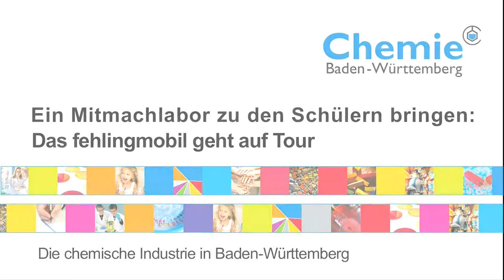Das fehlingmobil: Schüler-Mitmachlabor der Unis Stuttgart und Hohenheim geht auf Tour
„Wissenschaft on tour" -- das steht in großen Buchstaben hinten und vorne auf dem neuen „fehlingmobil. Der Kleinbus des Fehling-Lab ist ab sofort mit Experimenten an Schulen in Baden-Württemberg unterwegs. Möglich gemacht haben das die baden-württembergische chemische Industrie -- mit einer Großspende von 40.000 Euro -- und weitere Unterstützer.

Am Samstag, 30. Juni 2012, Tag der Wissenschaft auf dem Uni-Campus Vaihingen, übergab Ralf Müller, Geschäftsführer der Chemie-Verbände Baden-Württemberg, das Fahrzeug symbolisch. Der Rektor der Universität, Prof. Wolfram Ressel, der Dekan der Fakultät Chemie, Prof. Hans-Joachim Werner und der Ideengeber von Fehling-Lab und fehlingmobil, Prof. Peter Menzel, freuten sich über die wichtige Ergänzung zum bestehenden Angebot im Fehling-Lab (ein gemeinsames Projekt der Universitäten Hohenheim und Vaihingen).
„Mit dem fehlingmobil bringen wir jetzt die Idee, Interesse und Freude an Naturwissenschaften zu fördern, auch in die Fläche", sagte Müller.
Beim fehlingmobil stehen wie im Labor auf dem Campus Experimente im Mittelpunkt. Eng am Lehrplan werden Praktika für Lehrer und Experimentierstunden für Schüler durch die Mitarbeiter des Fehling-Labors vorbereitet. Speziell zusammengepackte Boxen enthalten genau die Geräte und Materialien, die dafür nötig sind. Der Aufwand für die Schulen wird minimiert -- und die Hemmschwellen bei Lehrern, naturwissenschaftliche Experimente anzubieten, werden abgebaut.
Das fehlingmobil hat eigene Homepage unter der Adresse Dort können sich interessierte Pädagogen das Mobil auch anfordern.
Weitere Unterstützer des Projektes sind das Institut Dr. Flad und die Daimler Benz AG.